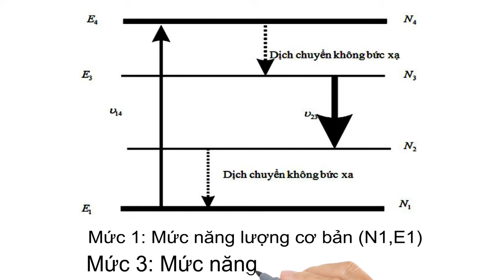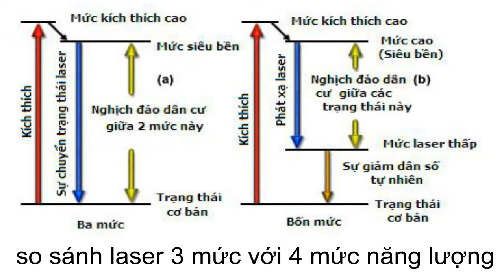cơ chế bơm 4 mức năng lượng-laser trong y tế-kỹ thuật y sinh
***Khóa học laser trị liệu (hướng dẫn thực hành cụ thể )